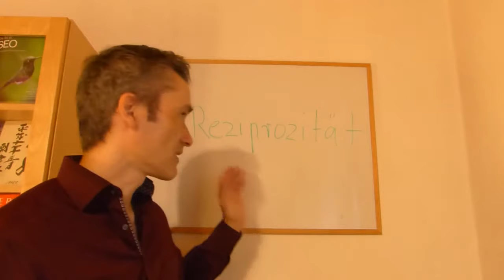Das Gesetz der Reziprozität im Telemarketing B2B, Email Marketing Tipps, B2B Newsletter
Happy Hunting!